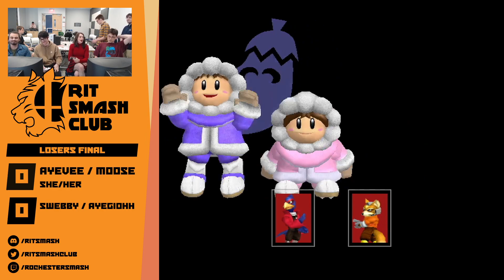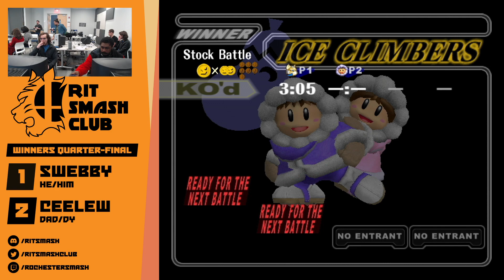Crouching Tigers 23 SSBM Full VOD